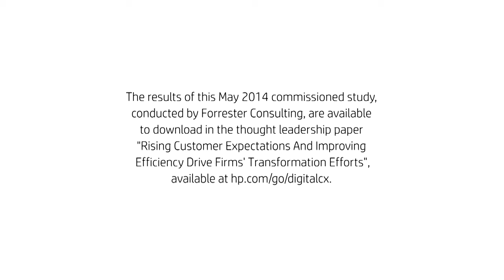Improving Customer Experience: The Core of Most Digital Transformations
Read the HPE-commissioned Forrester Consulting study on Digital Transformation - How can your organization exploit technology to engage customers and create value? Hear from Forrester VP, principal analyst John McCarthy on how transformation leaders are addressing this challenge across different industries and geographies.